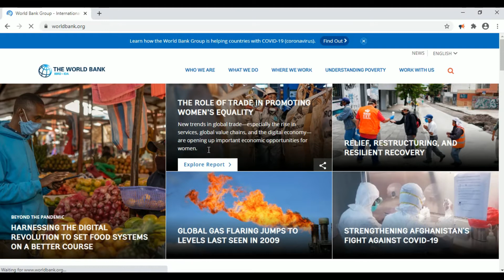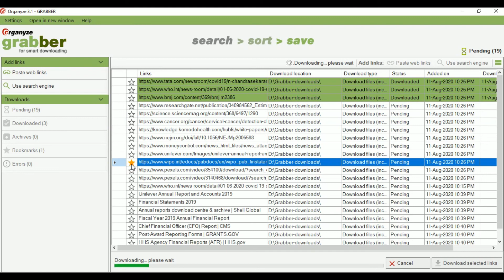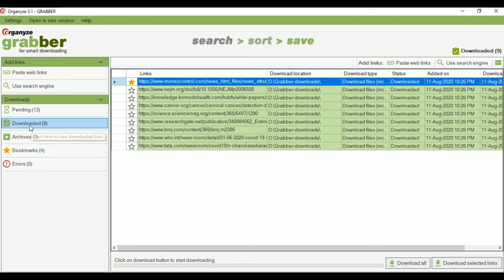Organyze Grabber | User guide | How to use | Downloading Software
Organyze Grabber | User guide | How to use | Downloader Software | Video | Youtube donwnloader | Downloader | Youtube Downloader

ORGANYZE GRABBER:

Download multiple files from multiple URLs
Save yourself a lot of time and hassles

Selecting many links – to web pages, Word documents, Excel spreadsheets, PDFs, images, videos, presentations.

Building the queue as and when we come across some interesting new content on the Web.

Letting Grabber to download the content in the background, thereby improving our efficiency.

Then getting Grabber to place the related content in the proper folders and sub-folders in our machines.

Download from search engines. :  With a built-in Google search engine, you can download selectively using check boxes and adding to your wish-list.

Now never lose any useful information on the Internet
Ensure we do not miss information from our Web searches – by getting Grabber to grab that content for our later reference.